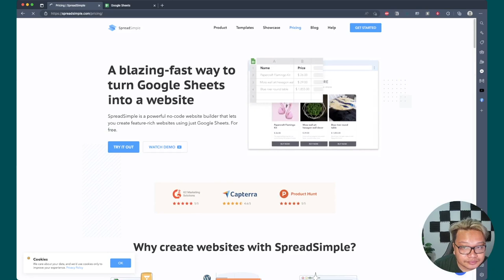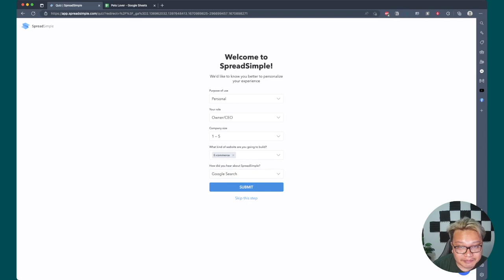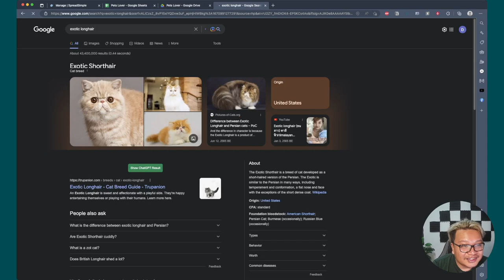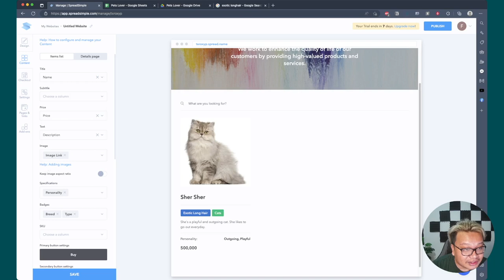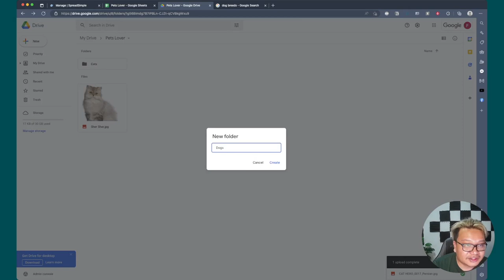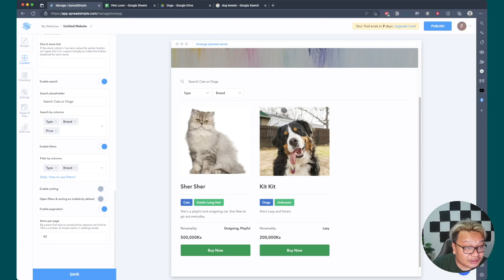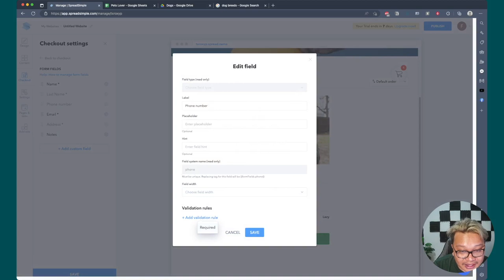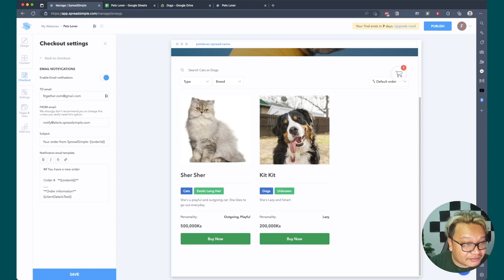Google Sheets ကိုသုံးပြီး Online Shop Website တစ်ခု အခမဲ့လုပ်နည်း အစအဆုံး Make Money Online Myanmar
Spread Simple ကို အောက်ပါလင့်ကသွားပါ

Binance အကောင့်မရှိသေးရင် အောက်က လင့်ကနေဖွင့်ရင် Spot နဲ့ Future မှာ Trade ဖို့ Lifetime 10% ပြန်ရပါလိမ့်မယ်

သုံးဖူးသမျှမှာ အကောင်းဆုံး Forex Broker ကတော့ Exness ပါပဲ
ဒီလင့်မှာ အကောင့်ဖွင့်ပါ

Community တည်ရှိမယ့်နေရာတွေက

ဒီနေရာတွေမှာ ကျနော်တို့ active ဖြစ်ကြပါမယ်။